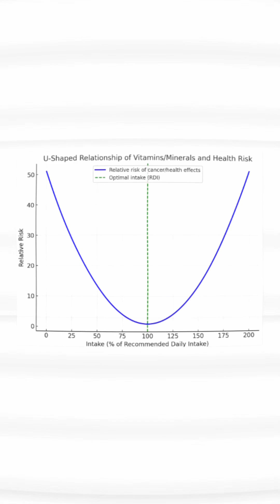But EVERYTHING is Toxic At Extreme Dosages